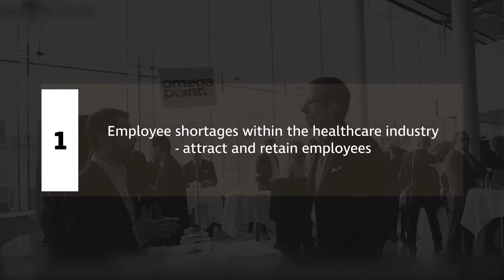IndustryForum Healthcare 2018 in Västerås, Sweden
Come and join us in Västerås, Sweden, 2nd and 3rd of October 2018!